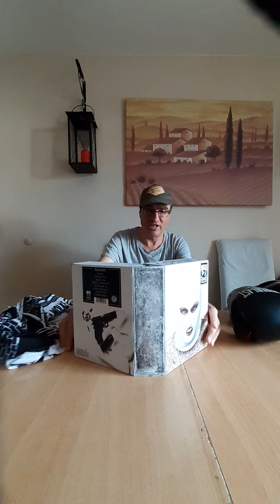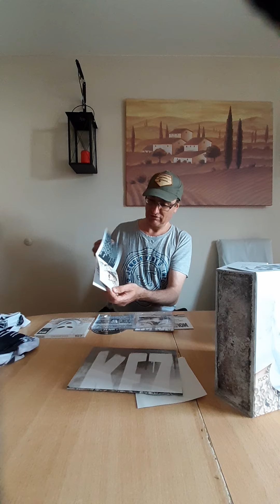Gzuz Wolke7 Unboxing by Matze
Unboxing Wolke 7 von Gzuz